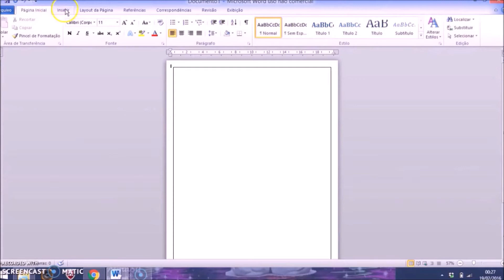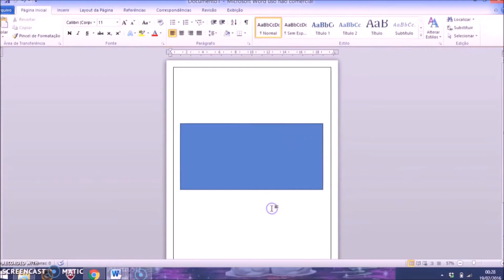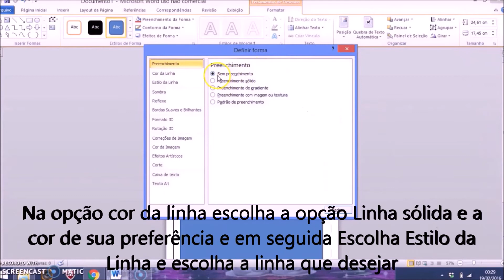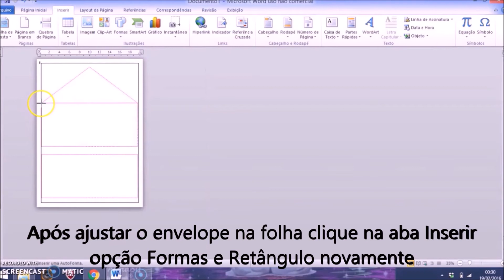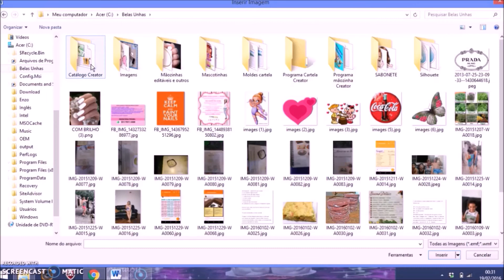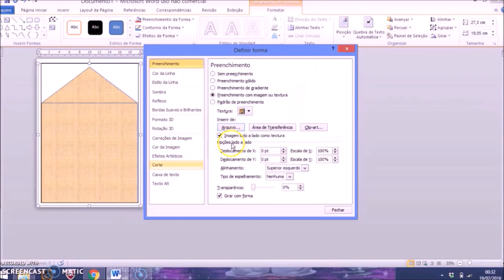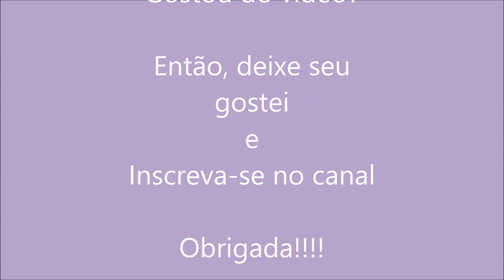DIY: Envelope personalizado Faça vc mesmo